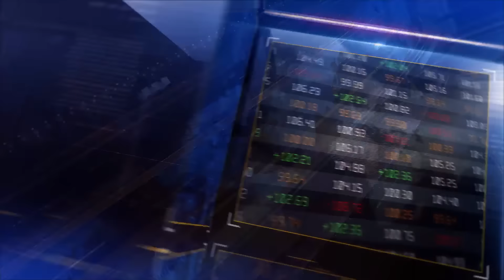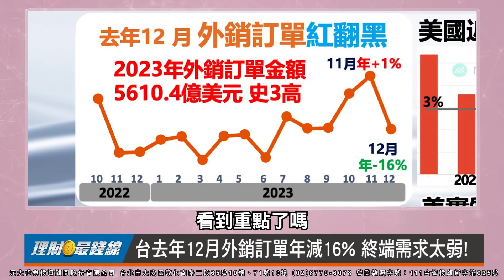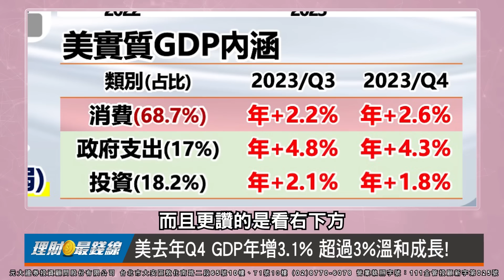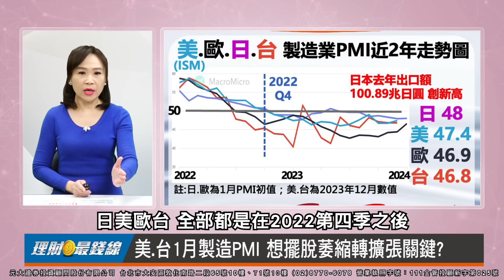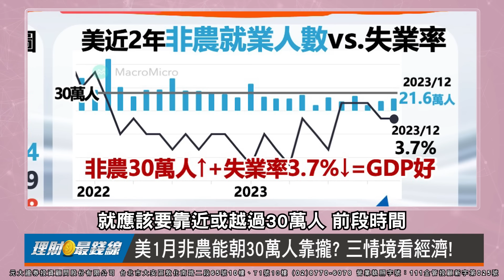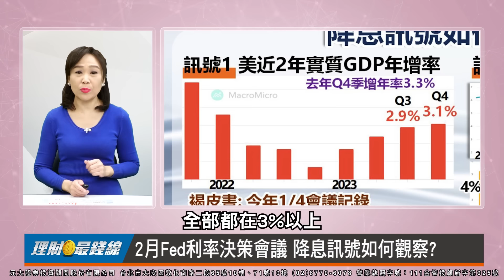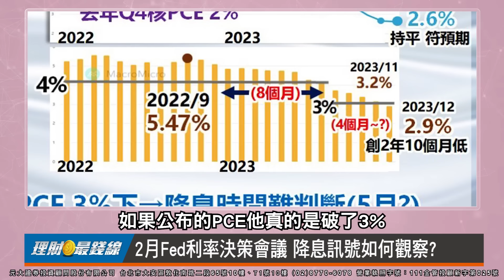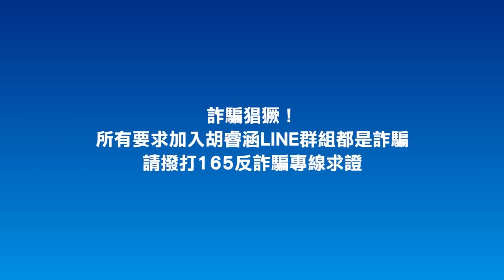《睿涵說財經》｜第286集｜2月Fed會議 降息訊號如何觀察? 美台製造PMI.非農觀察重心?【理財最錢線】【主持人胡睿涵、來賓賴囿羽】20240128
📌每週日《睿涵說財經》，展望國內外大事件!📌
◎《睿涵說財經》2月Fed會議 降息訊號如何觀察? 美台製造PMI.非農觀察重心?
◎結論